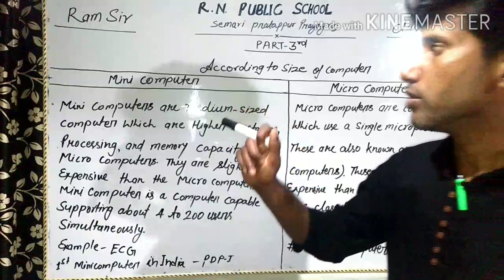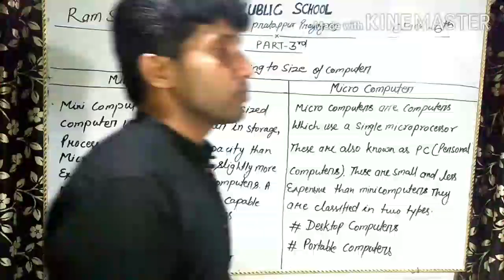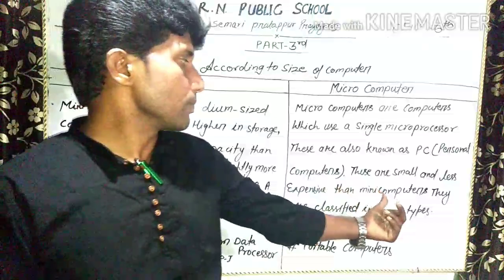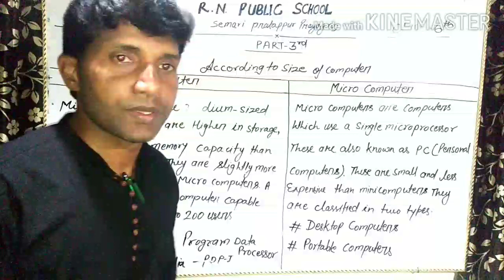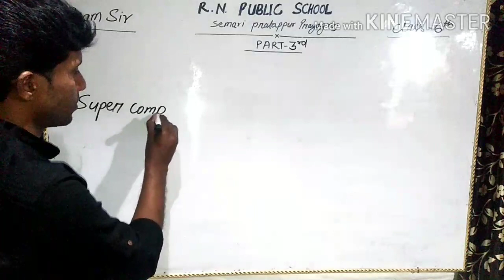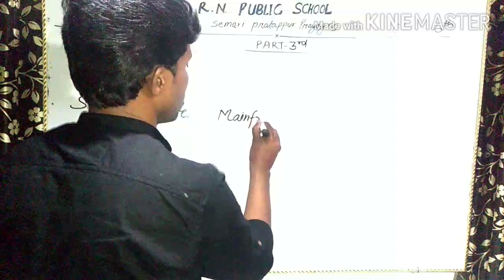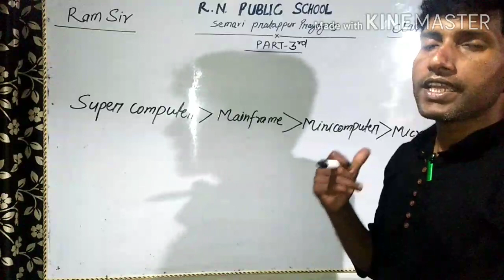Part-3 Mini and Micro Computer (class-6)By RAM Sir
R N PUBLIC SCHOOL SEMARI PRATAPPUR PRAYAGRAJ